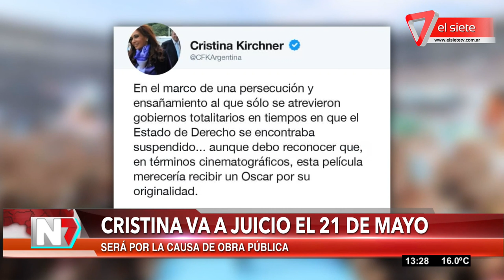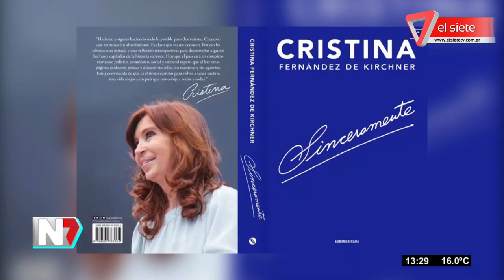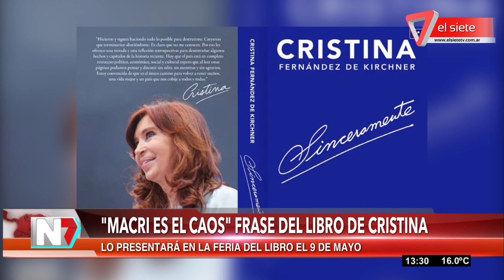"Macri es el caos" La frase del libro de Cristina